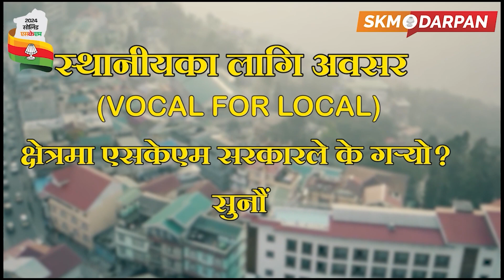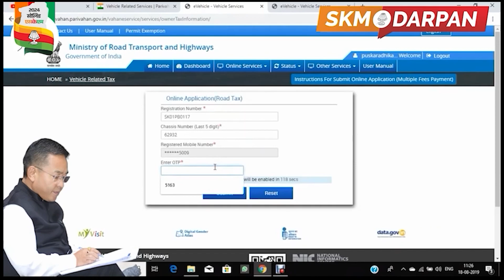PARIVATAN UNDER THE PRAGMATIC LEADERSHIP OF HCM SHRI P.S. GOLAY.